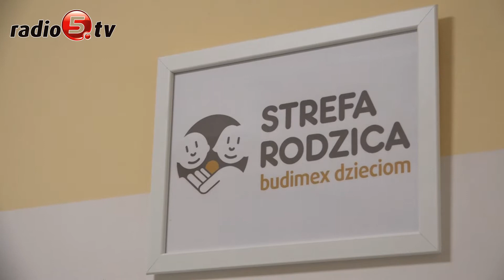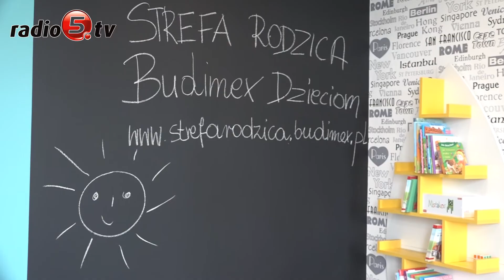Powstała strefa rodzinna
Kolorowe pomieszczenia dla dzieci i łóżka dla rodziców. W Poradni Chirurgii Dziecięcej Szpitala Wojewódzkiego im. dr. Ludwika Rydygiera w Suwałkach powstała tzw. strefa rodzica. To pierwszy tego typu projekt zrealizowany w  mieście.  Strefa została wykonana przez pracowników -wolonatriuszy jednej z firm budowlanych.
Jest to specjalne pomieszczenie, w którym rodzice mogą przebywać razem z dziećmi. Chodzi o to, żeby maksymalnie zmniejszyć stres, jakiemu podlegają dzieci poddane hospitalizacji, spowodowany zwłaszcza koniecznością rozstania z rodzicami - mówi Cezary Łysenko, dyrektor rejonu firmy wykonującej strefę.
Strefa powstała z połączenia dwóch pomieszczeń. Zburzono ścianę działową, przemontowano sieć kabli, wymieniono oświetlenie. Pomieszczenie wzbogaciło się o składane łóżka, urządzenia sanitarne, czy miejsca do wypoczynku i zabawy z dziećmi. Wszystko po to, aby zwiększyć u najmłodszych pacjentów komfort pobytu w szpitalu - tłumaczy Łysenko Adam Szałanda, dyrektor szpitala nie ukrywa że ta inwestycja cieszy załogę szpitala ale w szczególności rodziców i dzieci.